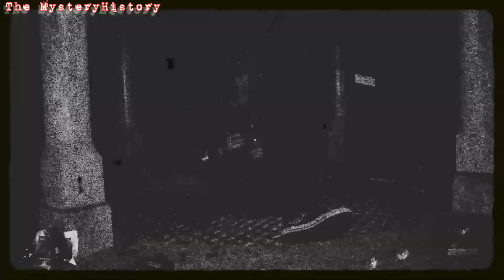Trailer die Kapelle der leisen Stimmen / The MysteryHistory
Wieder einmal ging es zusammen mit Diana und Sarah Team GhostContacts auf eine Paranormale Untersuchung. Dieses mal war die Location um einiges kleiner, sorgte aber dennoch für die ein oder andere interessante Überraschung.
Die Geschichte um eine alte Burg ihrer Kapelle und einem über 20 Meter tiefen Brunnen, könnt Ihr Euch demnächst in dieser MysteryHistory Episode hier auf YouTube ansehen.